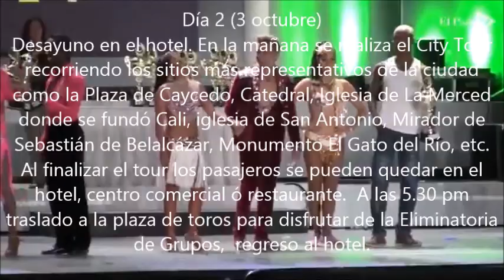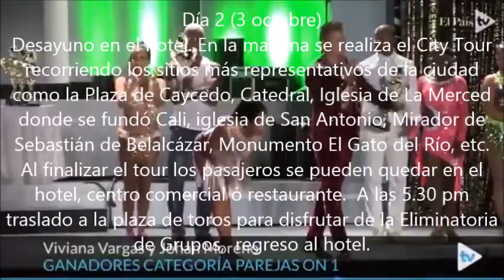X Festival mundial de Salsa